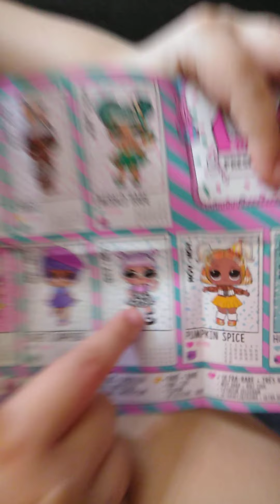London Opens Happy Day LOL Box